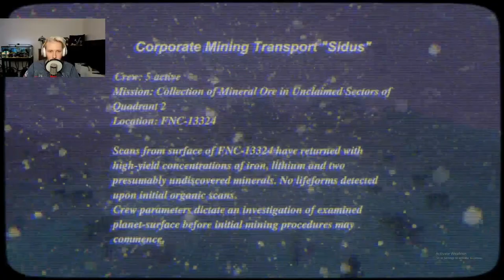Planet of bloodthirsty Santa (part 1)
watch me struggle in my first lets play video